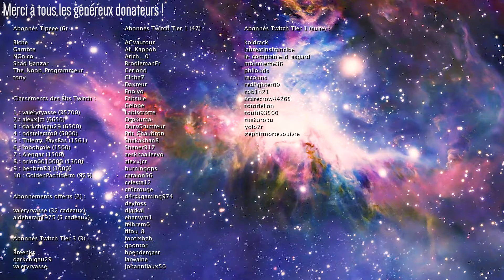Un Héritage et Une rencontre avec le Suzerain - Rogue Trader Noble/Leader - Ép. 37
Warhammer 40,000: Rogue Trader Gameplay FR 1080p HD

WH40K Rogue Trader est le dernier jeu de Owlcat Games (ceux qui ont fait Pathfinder La Fureur des Justes). C'est un RPG futuriste dans l'univers de Warhammer 40000 où l'on joue un seigneur capitaine commerçant explorant les frontières de l'Imperium !

|| LIENS ||

|| REMERCIEMENTS ||